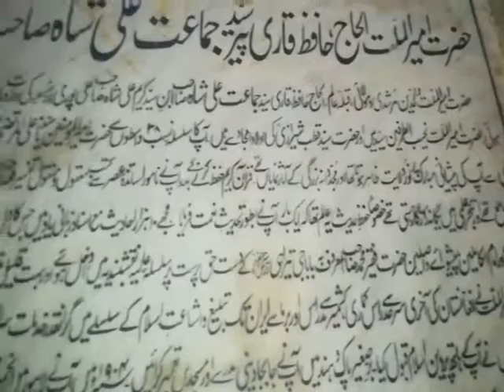October 26, 2019